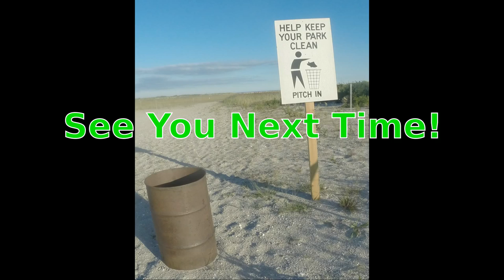INSANE Herring Fishing Jones Beach Field 10 Pier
Heavy insane herring bite today for a solid bunch of hours.  Was fishing with Gregory "The Herring King" and expert fluke'r "inmyspot" Bob.  Met a subscriber "Jerry"  (same name!) and between the 4 of us we had to fill the pail in no time and soon were shaking them off over the rail.  It was nice to meet you Jerry, it was great talking to you and hope to catch you out there again soon!  The bite went into the dark and turned off.  We were hoping to add some mackerel but didn’t catch any.  Fed a few gulls some herring and had a great day out there.  Always good fishing and tightlines to all!